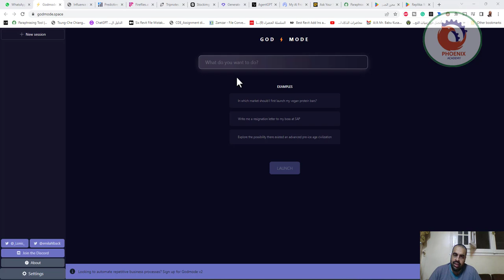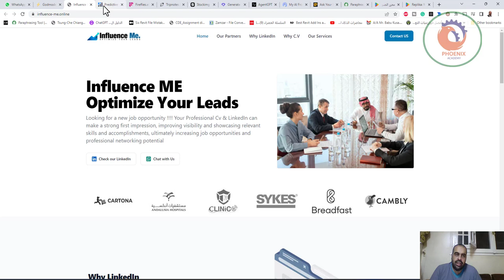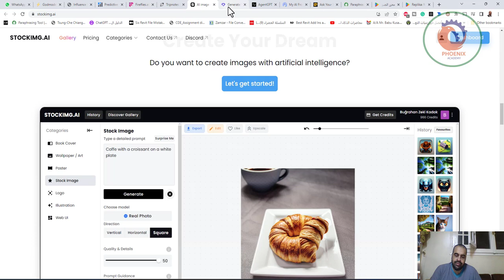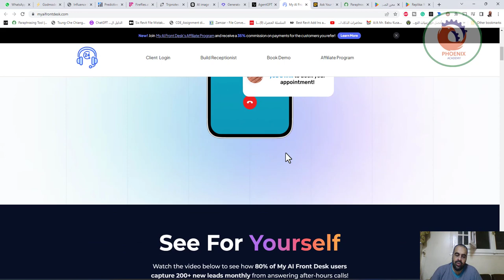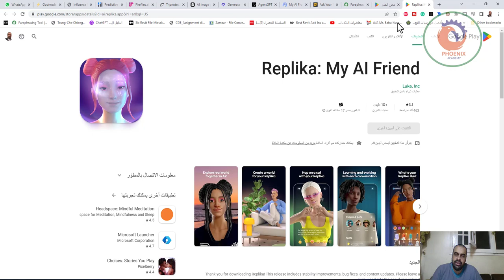إليك 13 موقع تعمل بالذكاء الاصطناعي ستوفر لك ساعات من العمل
1- Godmode
أعطها مهمة وسوف تقوم بها من الألف إلى الياء من أجلك:

← إجراء تحليل للسوق
→ تلخيص صفحات الويب
→ قم بالعمل نيابة عنك
2- Influence me
عمل CV بالذكاء الاصطناعي باستخدام Chat GPT و موظف HR يساعدك في الحصول على سيرة ذاتية متوافقة مع نظام ATS المستخدم للشركات

3- Tome
خذ ChatGPT و PowerPoint ضعهم في الخلاط ، ها هو Tome.
بمجرد مطالبة واحدة ، يمكنك إنشاء عرض تقديمي كامل.

4- Fireflies
توقف عن تدوين الملاحظات في الاجتماعات ، الذكاء الاصطناعي يفعل ذلك من أجلك.
→ نسخ اجتماعاتك وتلخيص النقاط المهمة
→ يعمل مع Zoom ، Teams ، Meet ...

5- Tripenotes
خطط لرحلتك في 5 ثوانٍ مع الذكاء الاصطناعي.
هذا الموقع يخطط كل شيء ويجمع لك المعلومات من كل المواقع
6- Stockimg
هل سئمت البحث عن صور تحتوى علامات مائية؟
قم بإنشاء صورك عالية الجودة.
اكتب ما تريد ، انقر على "إنشاء"
يمكنك حتى تعديلها وإضافة عناصر.

7- Durable AI
قم بإنشاء موقع ويب لك كامل
في 30 ثانية باستخدام الذكاء الاصطناعي .

8. Agent GPT
هي أداة جديدة جدا في الذكاء الاصطناعي
- تصفح الويب بإستخدام أداة الذكاء الاصطناعي هذه فهي نقلة نوعية
- قم بتنفيذ المهمات من أجلك بسهولة

9. My AI Front Desk
أول موظف استقبال مدعوم بالذكاء الاصطناعي يقدمون خدمة عملاء مذهلة على مدار الساعة .
سيؤدي هذا إلى الإجابة على الأسئلة الخاصة بالشركة وتحديد المواعيد والرد عبر الهاتف أو الرسائل النصية تمامًا مثل الموظفين

10. تلخيص المقالات والكتب بالذكاء الاصطناعي
11. كتابة ايميل بدون أخطاء إملائية
كتابة المحتوى + إعادة صياغة بالذكاء الاصطناعي

12. عمل صور بالذكاء الاصطناعي

13. تعرف شخصيتك بالذكاء الاصطناعي و يفهم مشاعرك بشوية أسئلة في الجون هتتفاجئ بيها
هتقدر بعد كده تتكلم معاه صوت كمان و يصارحك بكل حاجة عنك

❤️ روابط التواصل
✅ انستجرام